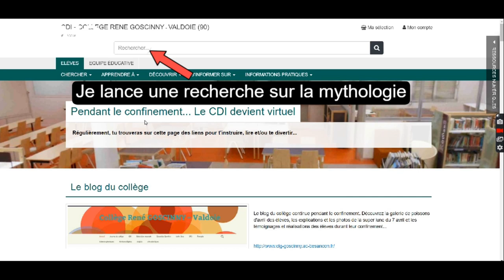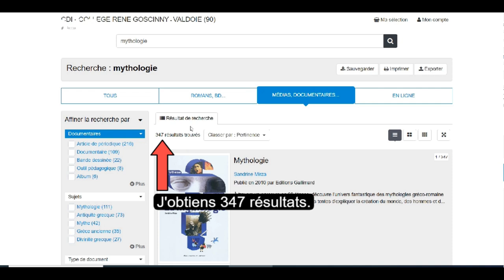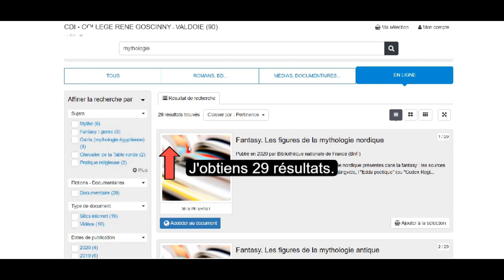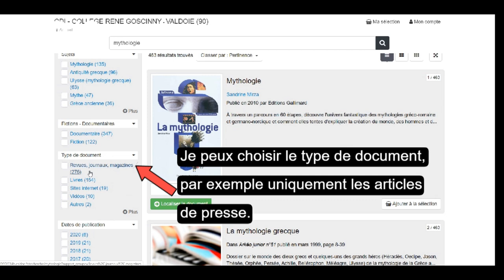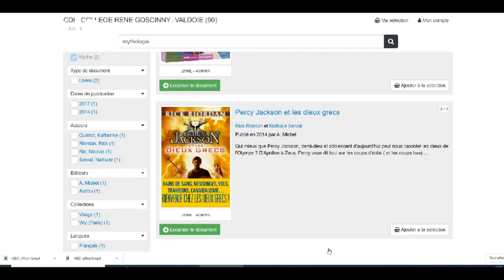ESIDOC tuto3 affiner recherche